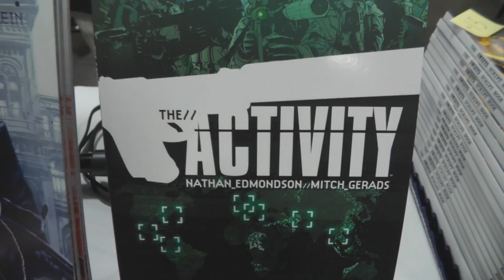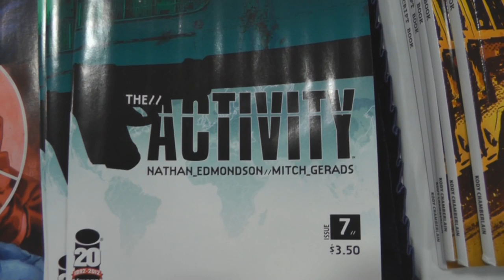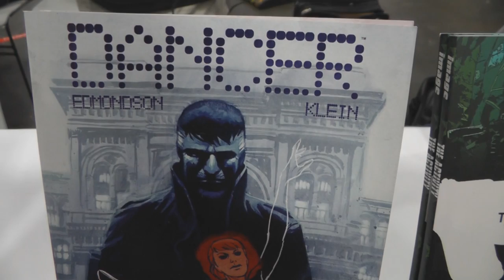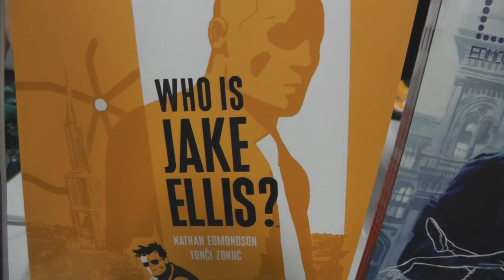PREVIEWSworld: Classified Info with Nathan Edmondson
Image Comics writer Nathan Edmondson talks with PREVIEWSworld about how he coordinates plots in his books with U.S. Military experts. Hear about The Activity, Dancer, and Jake Ellis!